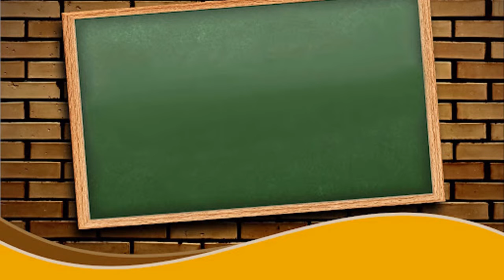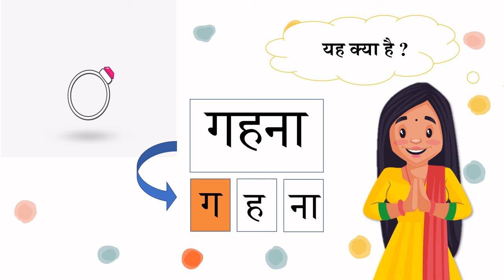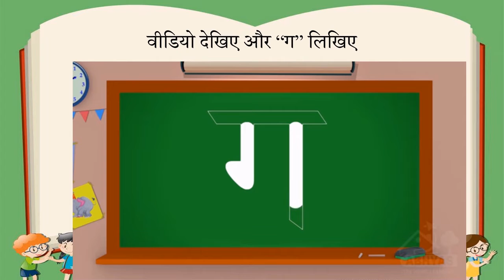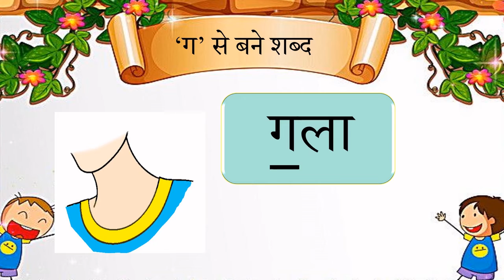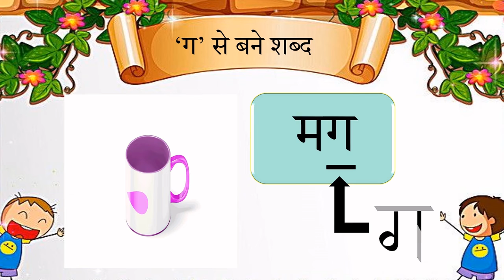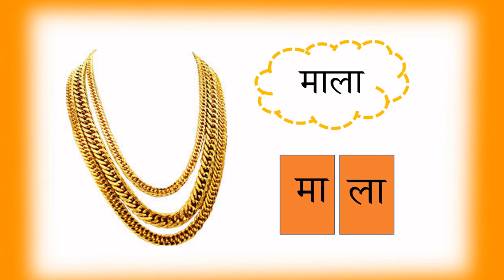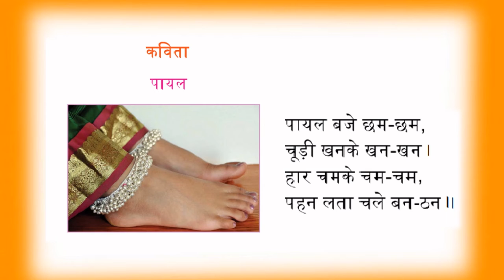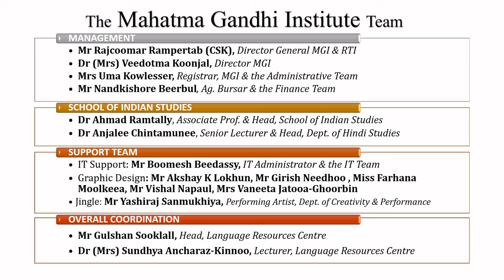HIN G1 W12 GehnaJewellery L1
VIDEO DESCRIPTION
'The aim of the lesson is that the learners will learn, about jewelleries and their names in Hindi such as बाली, पायल , हार.They will also learn, understand and write the akshar "ग".

IN VIDEO LINKS:
The LRC/MGI acknowledges the following videos used in this lesson: